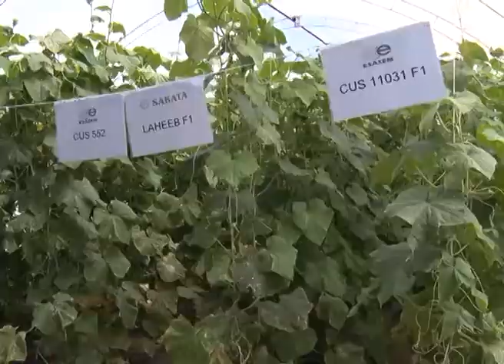Dani polja Agrimatco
Kompanija Agrimatco odrzala je u Celarevu tradicionalne Dane polja povrtarskih kultura. Poljoprivrednim proizvodjacima I poslovnim partnerima prezentovana je proizvodnja parpike, paradajza I krastavaca u zasticenom prostoru, semenskih kuca Sekata I Es Se Sem.